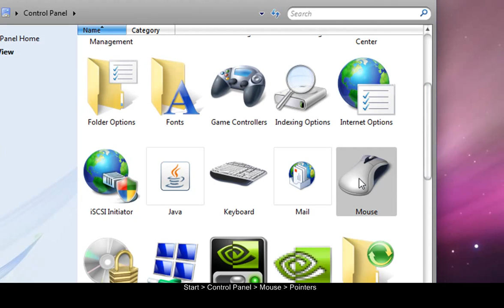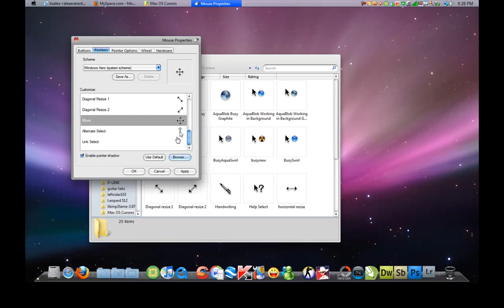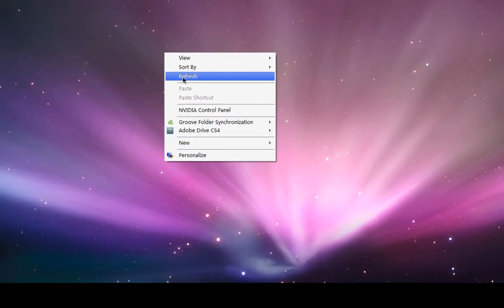How to : Install Cursors for Windows XP and Windows Vista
WATCH IN HIGH DEFINITION FOR GOOD QUALITY
IF YOUR INTERNET SPEED IS LOW, YOU CAN WATCH IN HIGH QUALITY. JUST ADD '&fmt=18' AT END OF THE URL.